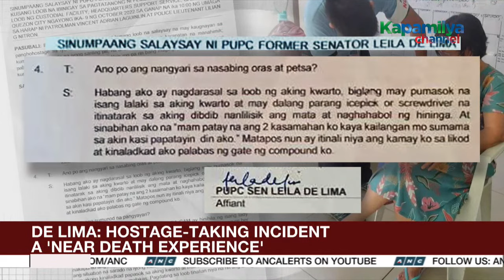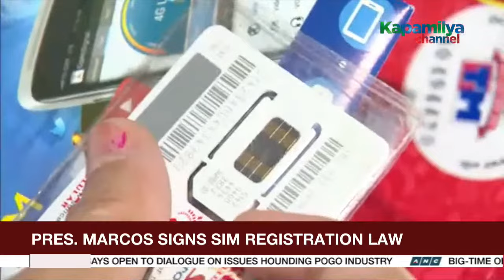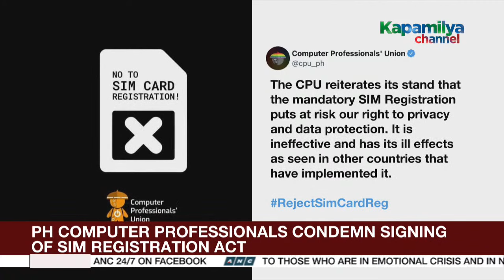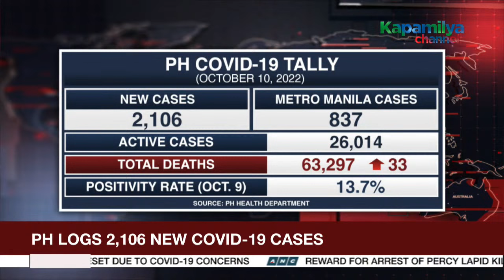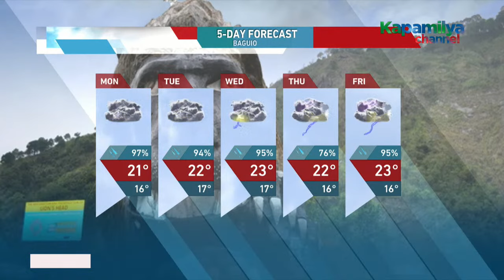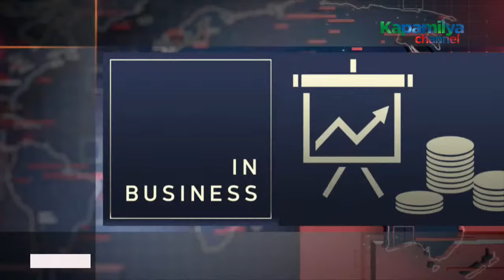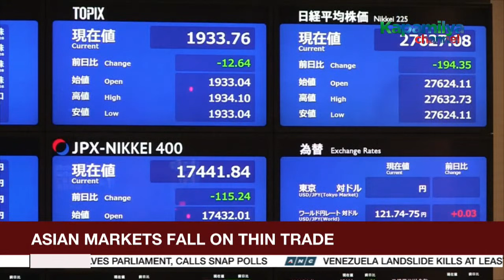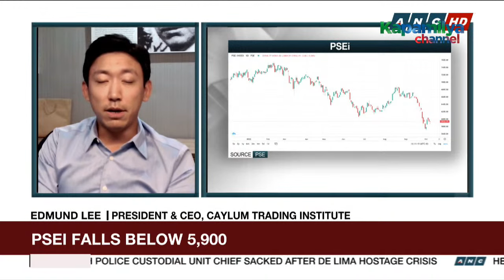The World Tonight livestream | October 10, 2022 Full Episode